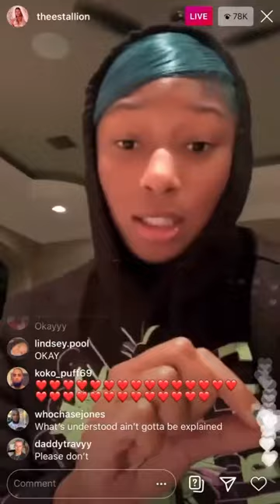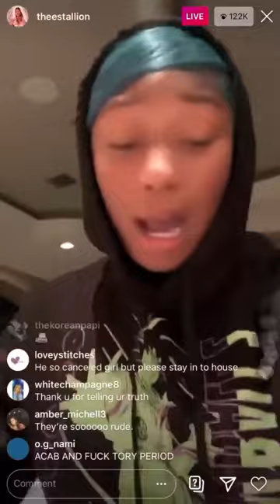🔥🔥🔥🔥🔥🔥🔥🔥🔥🔥🔥🔥🔥🔥🔥 megtheestallion names torylanez as her shooter and gives details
megtheestallion names torylanez as her shooter and gives details of the situation 😳